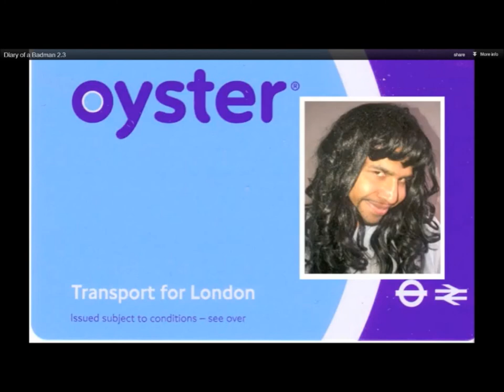Funny Photos To Make You Laugh